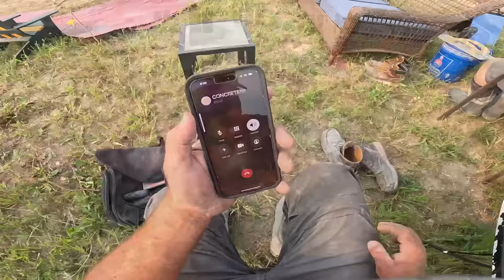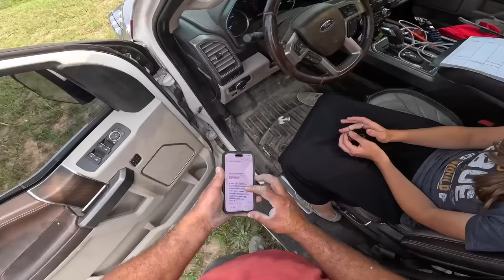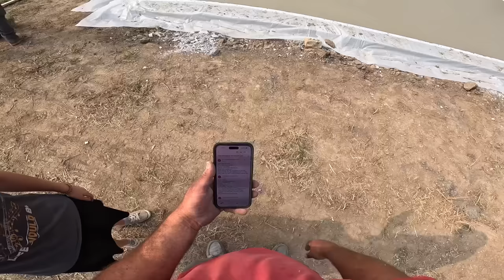This patio is AWESOME! I LOVE CONCRETE!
Grandma's new car video

Join the crew as we try a something a little new to us.  I was incredibly happy with the way this decorative patio turned out!  This was a great day and it was even Best Mom Monday. It doesn't get much better than that!